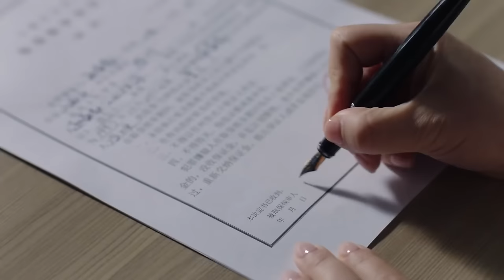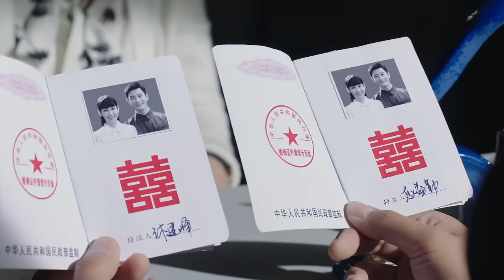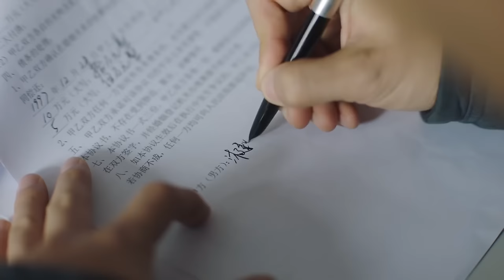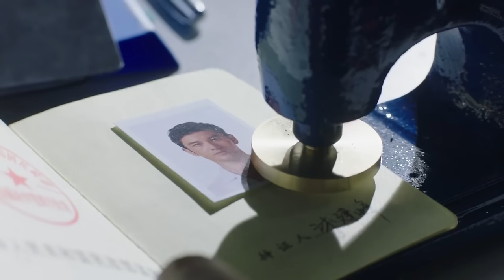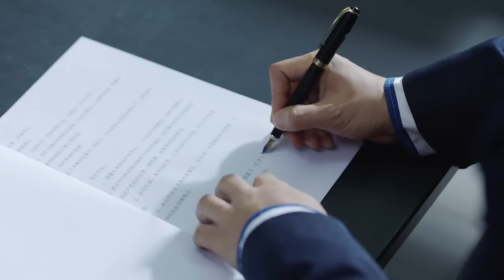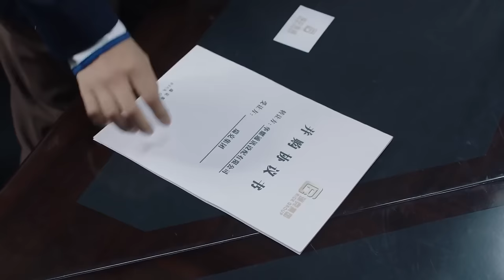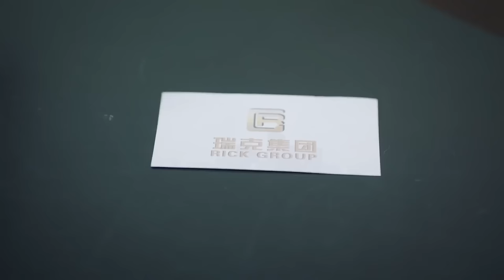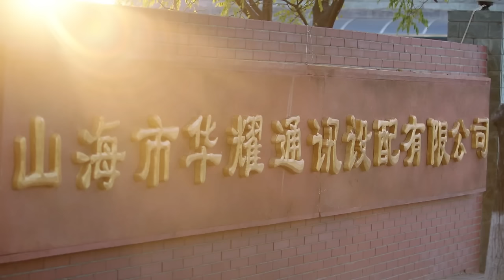[爱情故事】小三怒扇人妻嘴巴，哪知她是散打高手，把小三打殘在地。💗 中国电视剧 cdrama 爱情💗剧名：你迟到的许多年